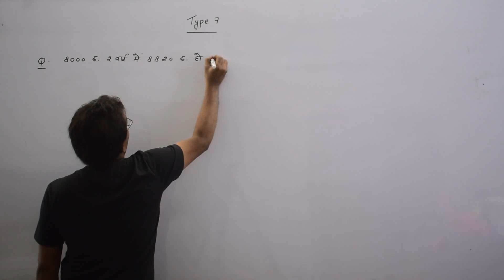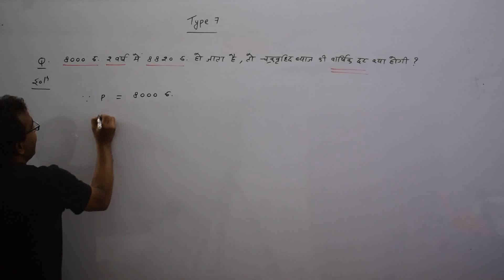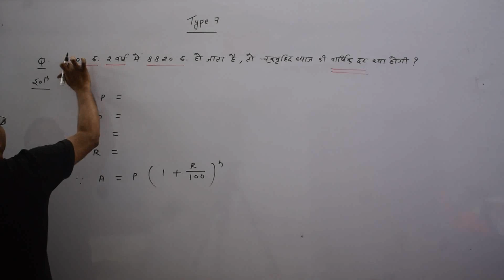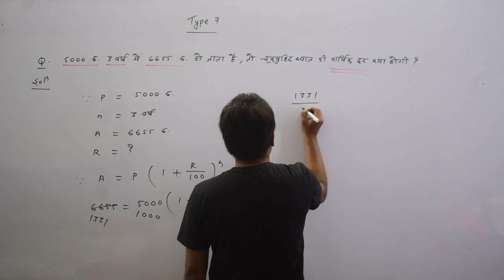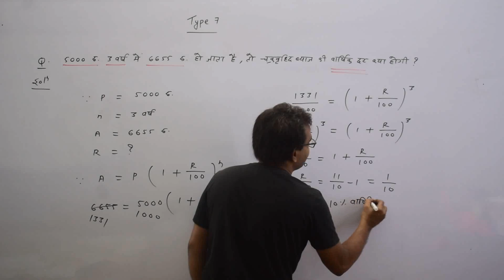Compound Interest (PART 7) | Aptitude (Arithmetic) | Mathematics | CSAT | RAKESH SAO | PSC ACADEMY